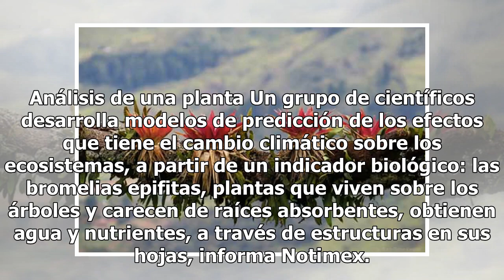Estudios en el CICY sobre las bromelias epifitas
Análisis de una planta Un grupo de científicos desarrolla modelos de predicción de los efectos que tiene el cambio climático sobre los ecosistemas, a partir de un indicador biológico: las bromelias epifitas, plantas que viven sobre los árboles y carecen de raíces absorbentes, obtienen agua y nutrien...